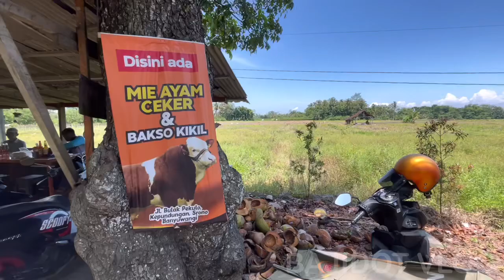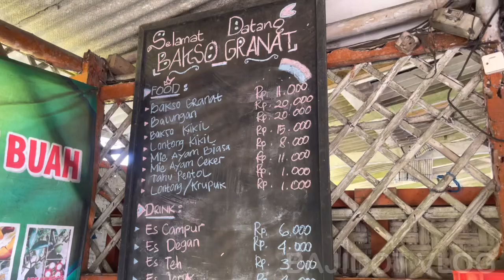ISTERI NGIDAM BAKSO LAGI‼️Bakso Granat Pekulo | bajidot salembrot